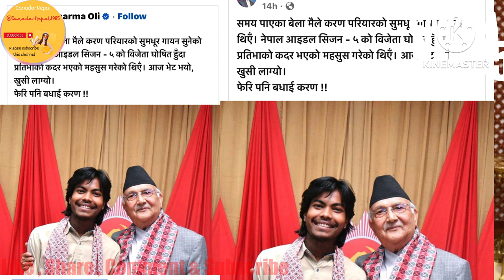Karan pariyar lai “BA” Brand ra puspa kamal dahal le yasari bhete palai palo,ra bhane yasto samma …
Karan pariyar lai “BA” Brand ra puspa kamal dahal le yasari bhete palai palo ra bhane yasto samma karanpariyar karan realityshow nepalidolseason5 winner kpsharmaoli kpoli uml puspakamaldahal prachanda nepalpm gift guitar sarangi @canada-nepal1985

Unuthorised downloading & duplicating on YouTube or any other media platform is strictly prohibited 🚫